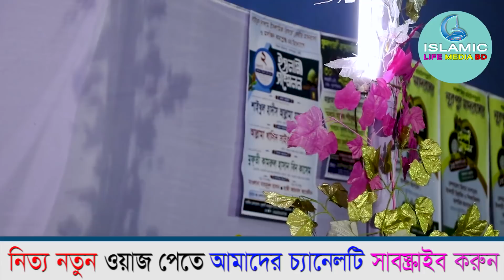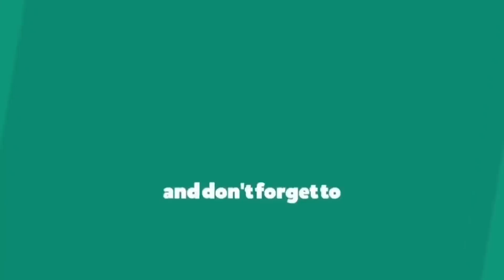ফেনীতে আহলে হাদীসদের ভ্রান্ত মতবাদ নিয়ে সেই ঐতিহাসিক বয়ান। মুফতী হামেদ জহিরী। Islamic Life Media BD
ফেনীতে আহলে হাদীসদের ভ্রান্ত মতবাদ নিয়ে সেই ঐতিহাসিক বয়ান । মুফতী হামেদ জহিরী । Islamic Life Media BD  । ইসলামিক লাইফ মিডিয়া বিডি

আন্তর্জাতিক ক্বেরাত সম্মেলন ফেনী 2020 এর সকল তেলাওয়াত পেতে ক্লিক করুন

বন্ধুরা;  আমাদের এই চ্যানালে আপনারা বাংলাদেশের সকল হক্কানী আলেমদের ওয়াজ, আন্তর্জাতিক মানের কারীদের কেরাত এবং বড় বড় আলেমদের সাথে বিষয় ভিত্তিক টকশো পাবেন।
 আমরা শুধুমাত্র আমাদের নিজস্য ভিডিও আপলোড করে থাকি।